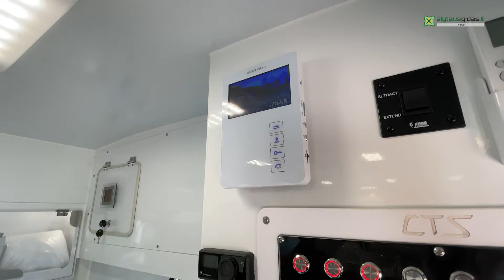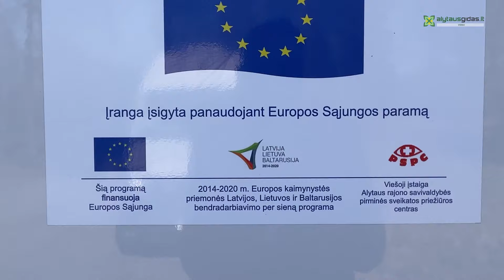Alytaus rajone darbą pradėjo mobilios ambulatorijos